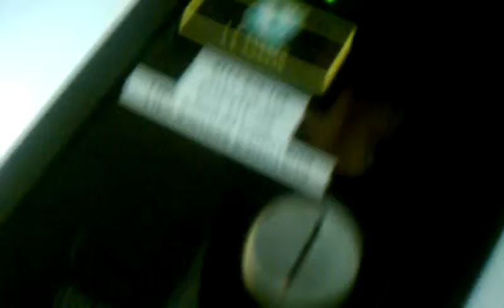Ahora la snack machine no quiere coins